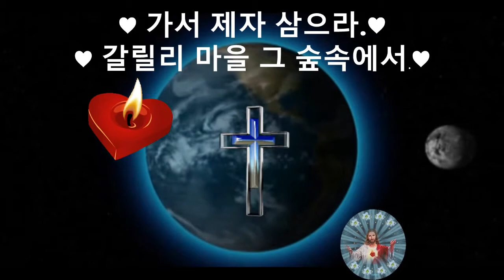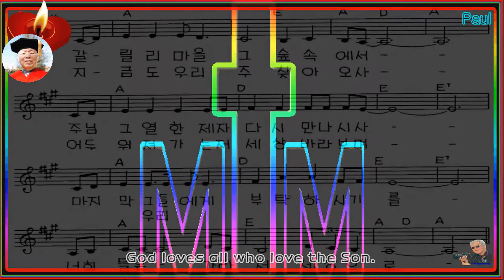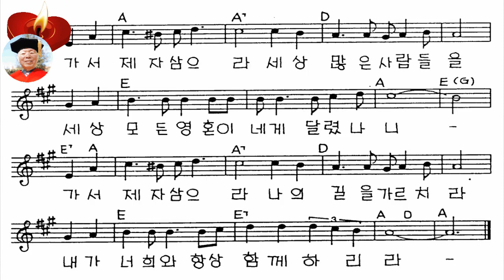인터넷 방송 569♥갈릴리 마을 ♥그 숲속에서 주님 열한 제자 ♥ 다시 만나시사 ♥ ♥M T M ♥구경평♥Rev Dr Th D